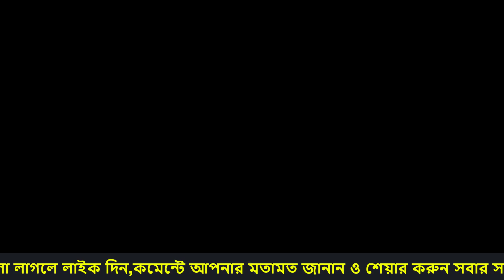🔴খালেদা জিয়া কেন সেদিন সকালে বাসা ছেড়েছিলেন? Bangla News | বাংলা নিউজ | খবর